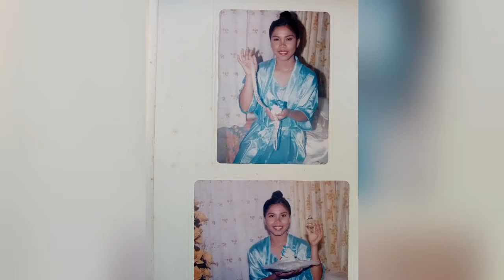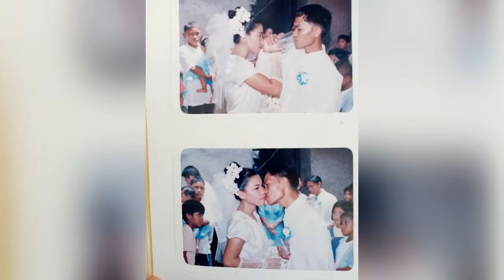Memories of 18years for being as one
All about memories for past 18th years